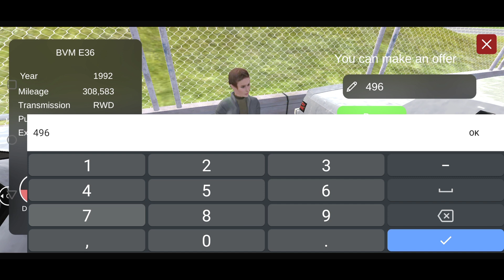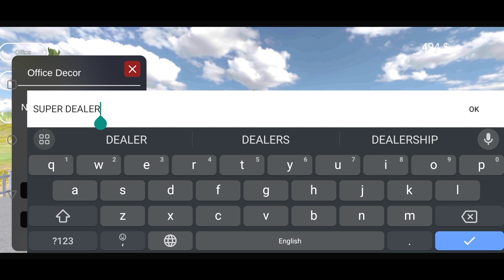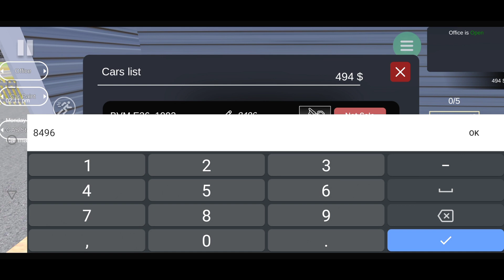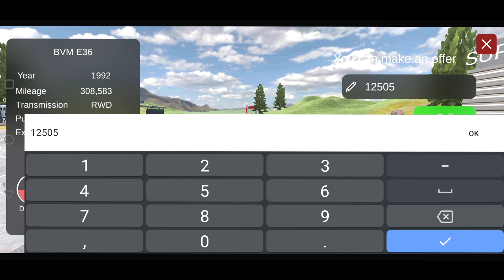NEW BUSINESS STARTING $9000,CAR FOR SALE | GamerNipon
Car For Sale car For simulator